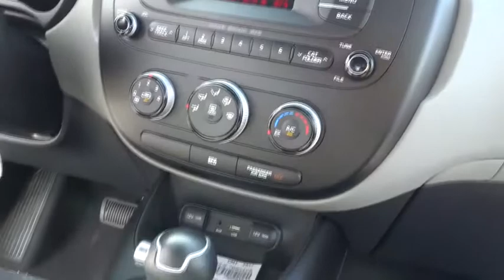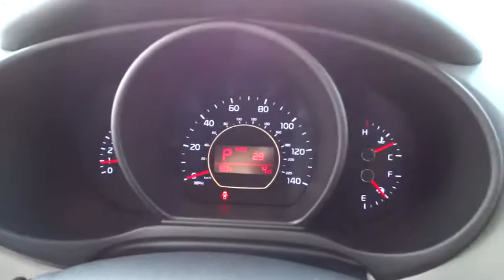2015 Kia Soul Simi Valley, Thousand Oaks, Los Angeles, Ventura, Oxnard, LA, CA 45622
2015 Kia Soul

First Kia
2081 1st St

Totally transformed, the Kia Soul is more fun to drive, has more advanced technology, and more surprises. It looks different because it is different. With its unique styling inside and out and impressive features it's a new way to roll. Think of the Soul as your personal canvas. It's ready for custom touches. Unique colors inside and out for you to choose from. Plenty of optional accessories, like aluminum sill plates for the doors, all-weather floormats and bumper applique. For the finishing touch, a sunshade with the name Soul on it. Soul ! models have distinctive front LED accent lights and LED taillights to stand apart from the rest. Enjoy the strong performance of Soul's 130-hp 1.6L engine or Soul + and ! models' 164-hp 2.0L engine and 6-speed automatic transmission. Manual transmission is also available on Soul and Soul +. An available Eco Package on Soul+ includes Idle Stop & Go. It automatically turns off the engine when you come to a complete stop and then seamlessly restarts the engine when you release the brake pedal. Inside you will experience tons of standard features including 60/40 split-folding rear seats and Bluetooth. Available features include sunroof, push-button start with smart key, pulsating speaker lights, heated front seats, power-folding mirrors, voice-command navigation system, automatic climate control, rear-camera display, USB/aux for your MP3s, an accessory cable that lets you control your iPod, and UVO infotainment system which lets you use your compatible cell phone to make hands-free calls, receive and respond to text messages, listen to streaming audio, enjoy your personal music, and play your favorite song, artist or genre of music all by giving a single voice command.